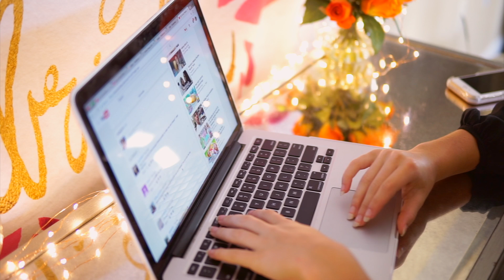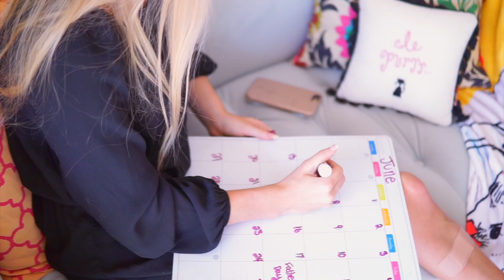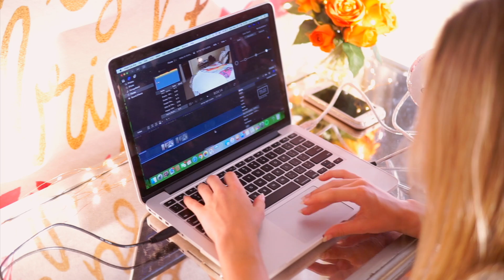Spring Night Routine 2017!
I hope you liked my spring night routine. Do you guys want me to do a summer night routine?

Wondering what music I used?: find a lot of the songs on my spotify @itslucawhitaker. I also used music from my fav music channel
♡About me♡
Age: 15 years old
Camera: Sony a6000. Lens: Sigma 1.4 30mm
Editing software: Final Cut Pro x
Types of videos I make: lifestyle, comedy.
Upload time? Every Thursday & Sunday night! Don't miss out!!